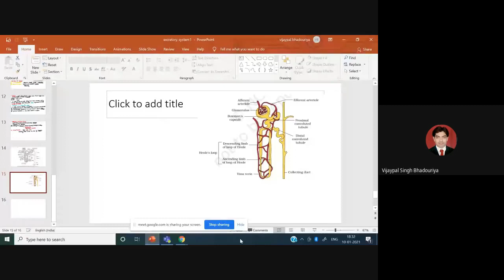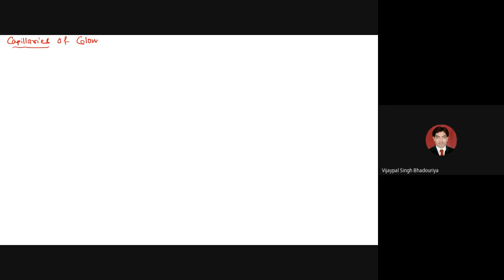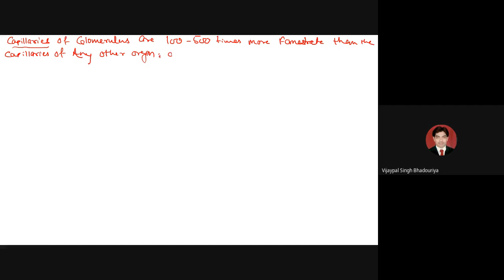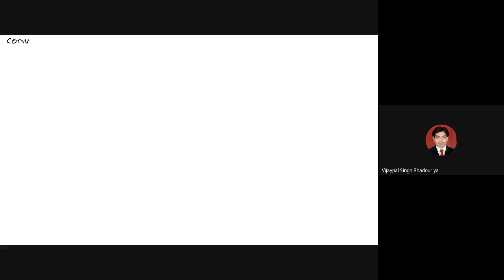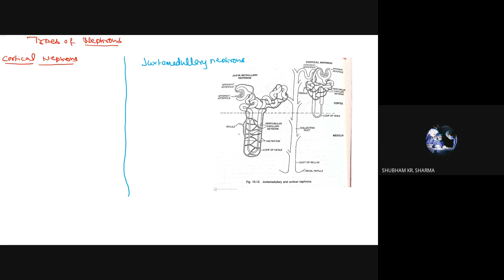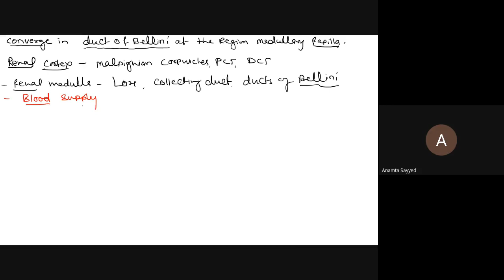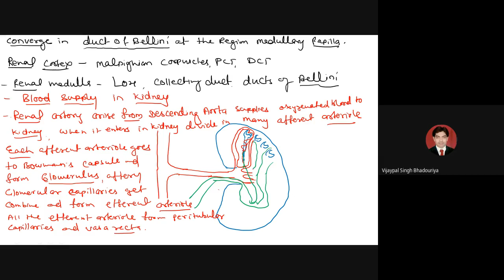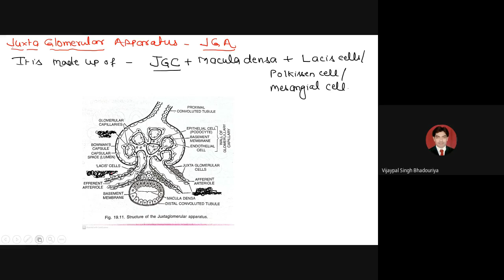hab aovf pdk 2021 01 10 at 05 00 GMT 8